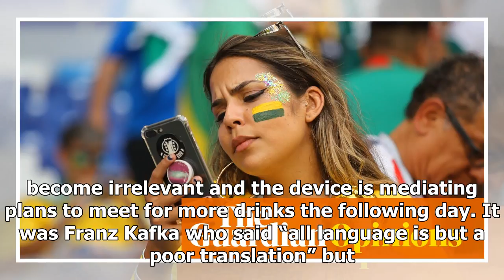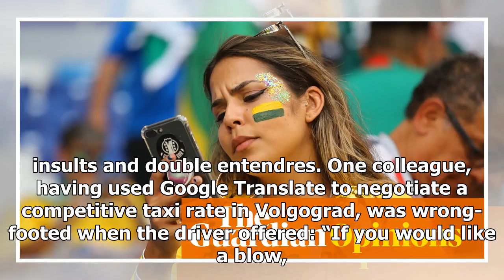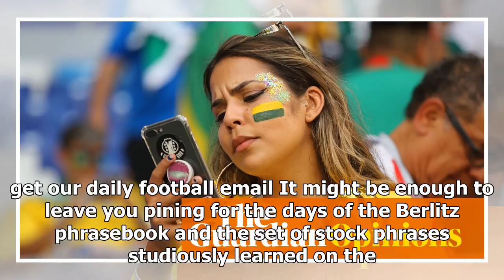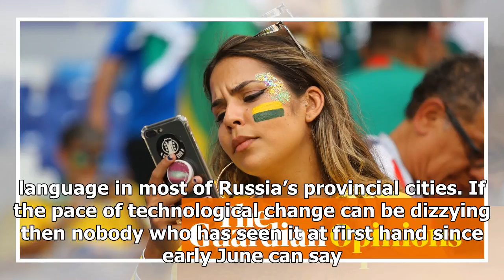Google Translate: the unlikely World Cup hero breaking barriers for fans | Nick Ames | k production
Google Translate: the unlikely World Cup hero breaking barriers for fans | Nick Ames | k production channel
Two couples are placed opposite each other at the one remaining table in a bar by the Volga. One is Russian and the other Brazilian; it quickly turns out there ...